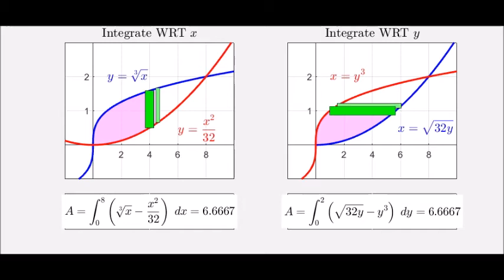Supplemental Vids For Calculus - Sec 6.1 Ex 5 dx versus dy